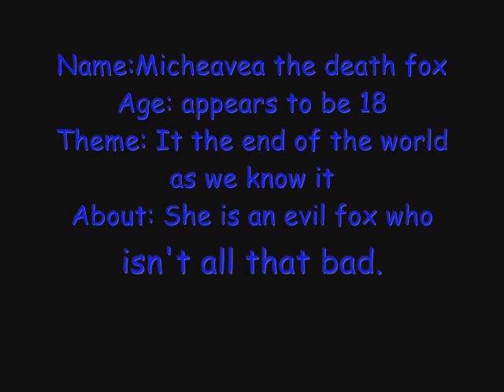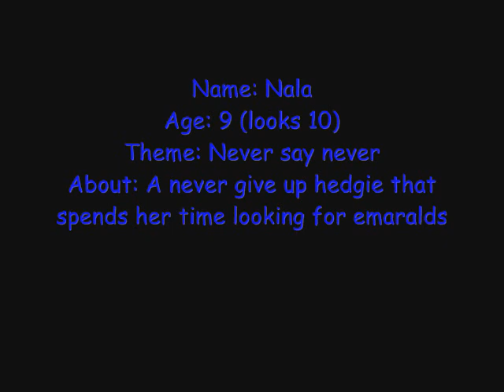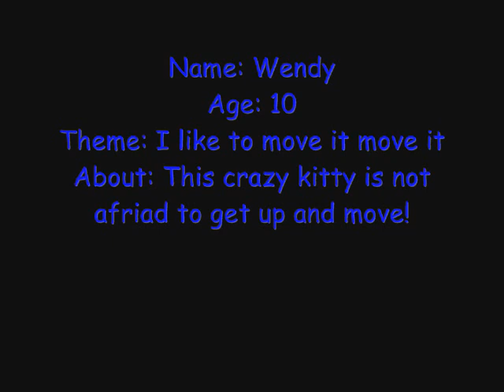My sonic fancharacters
Hi! It's me and I got a new video! So this was made with Window's movie maker and yeah some random photos there but anyways. I have more but I don't have pics of them. So. ALL pics copyright me. And if you are wondering where i got Sorrel, it's from a dollmaker. If you want the link, just ask for it in the comments. :3

EDIT: Most of this stuff isn'r up to date. M' kay?